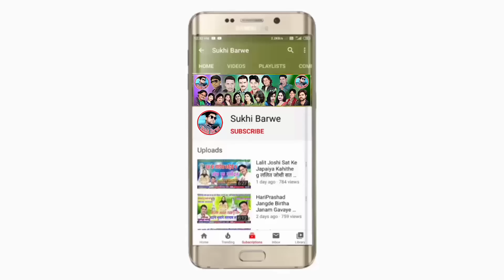Safhachat Dalwale Bhauji Cg Video Song Rupchand Narang सफाचट डलवाले भौजी NewChhattisgarhi Video Geet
Song ~  Safachat Dalwale Bhauji
Male ~ Singar Rupchand Narang
Producer : Sukhi Barwe
Director : Sukhi Barwe
Artist : Nagesh & Ritu
Choreographer : The Arung Music
Camera: The Arung Music
Video The Arung Music
Female ~ Singar
Lyrics ~ Rupchand Narang
Genral ~ Original
Released ~ 01 08 22